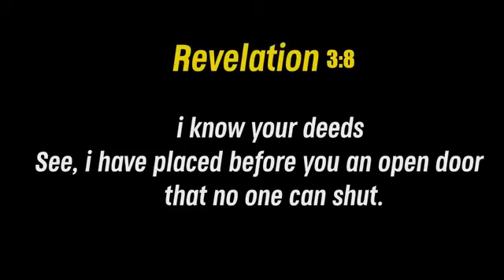Q&A session 08/11/2022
Teachings by Pr Gerald Mukuye
Harvest Teaching Ministries